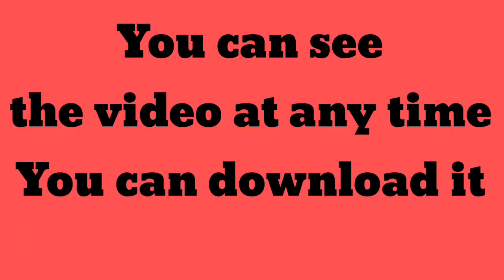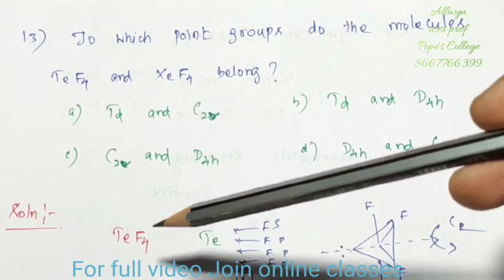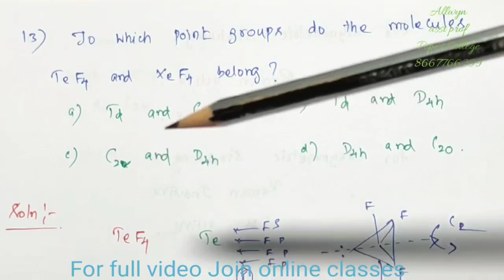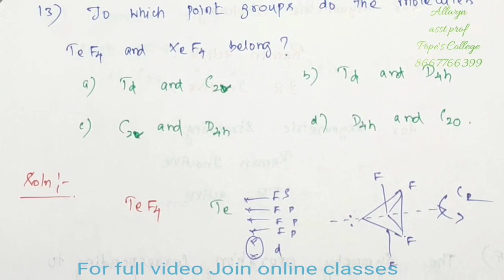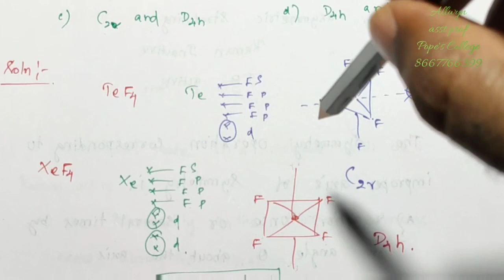Group theory previous year solved questions| Raman active IR active concept|Most important|All Win